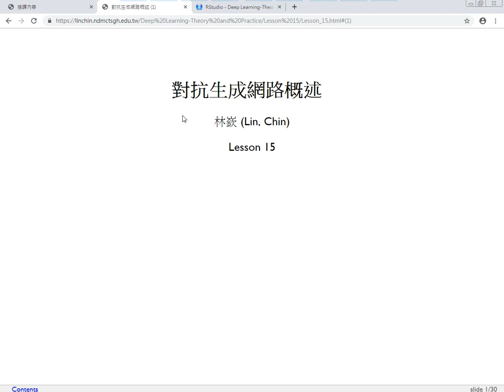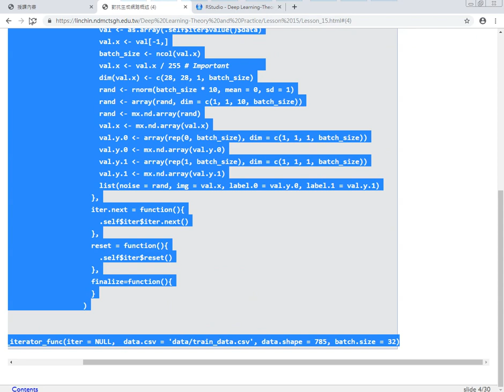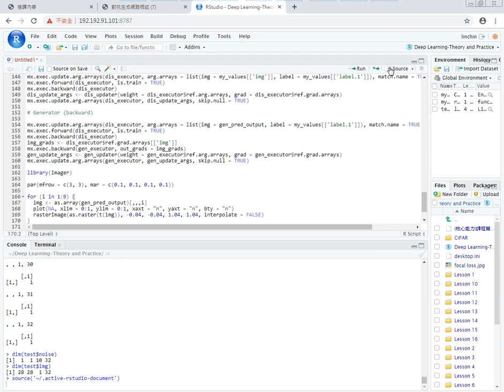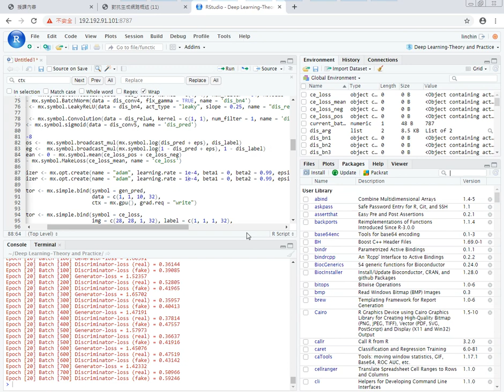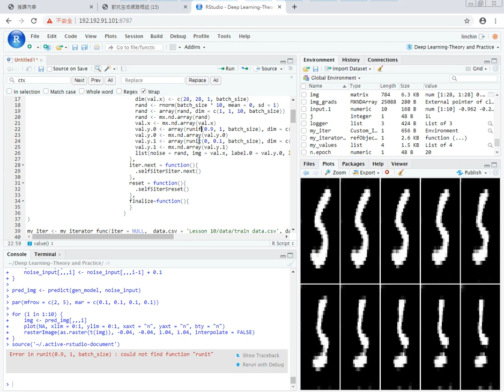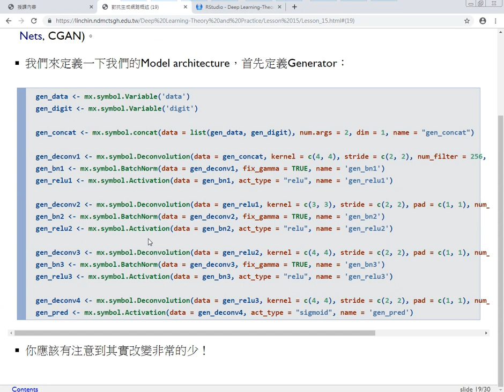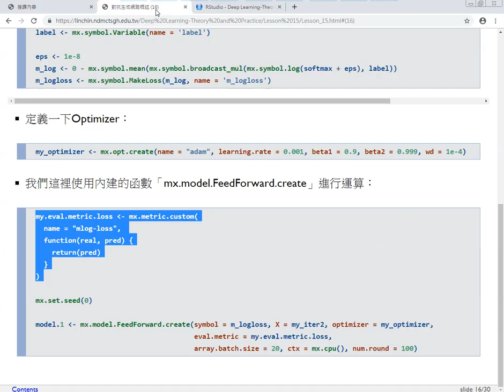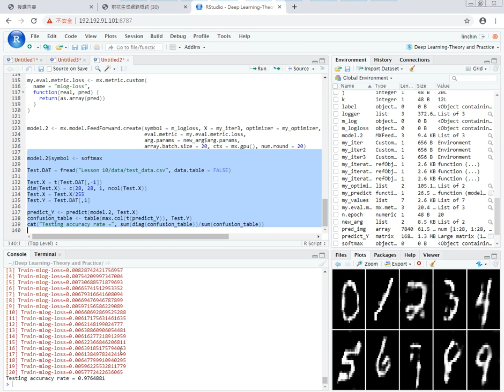深度學習理論與實務-第十五課 對抗生成網路概述